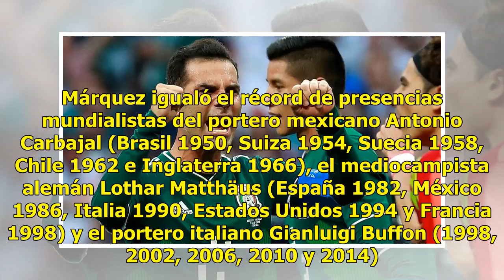Rafa Márquez hace historia en su quinto Mundial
Rafael Márquez hizo historia este domingo al disputar su quinto Mundial cuando saltó a la cancha en el choque de su selección ante Alemania en Rusia, competencia con la que pondrá fin a su carrera de más de 20 años."Dando la cara y poniendo mi granito de arena", dijo entre lágrimas el futbolista des...